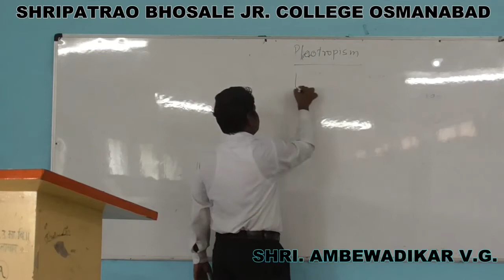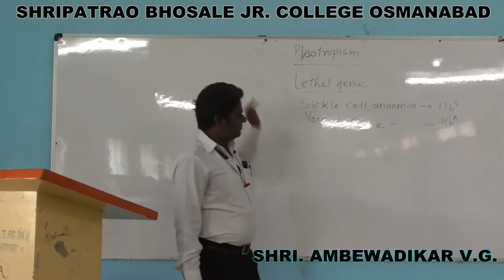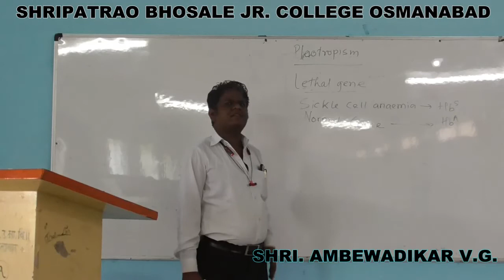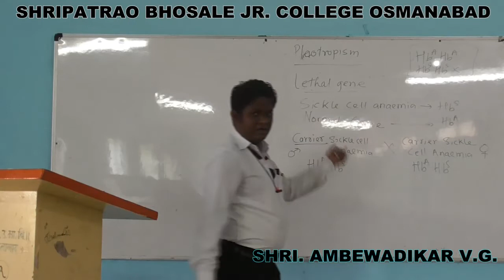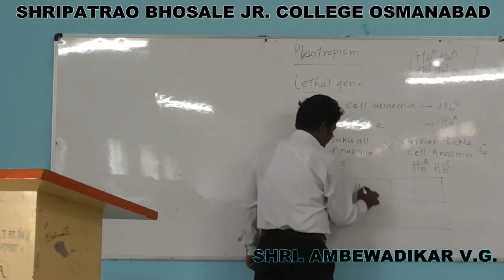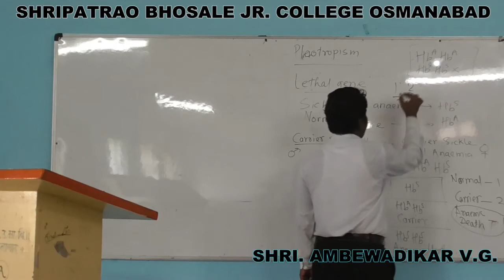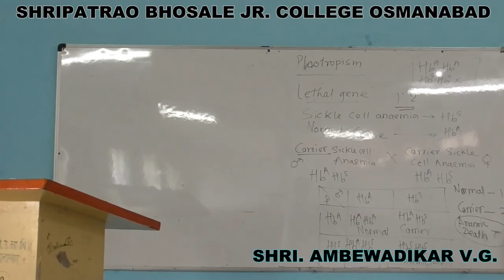Mendelian Deviation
Prof. Ambewadikar V.G.
12th Science
Biology